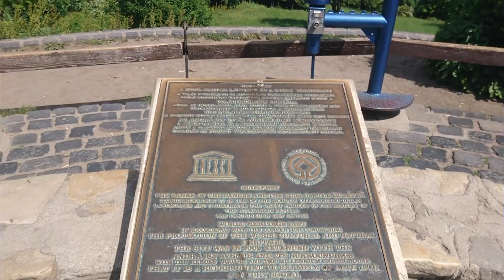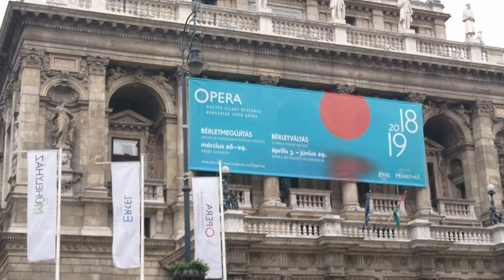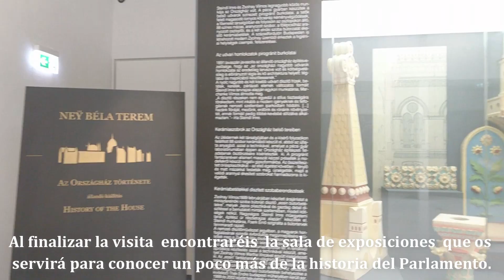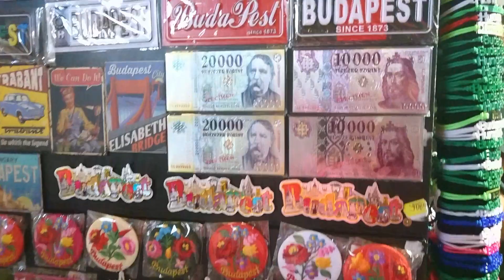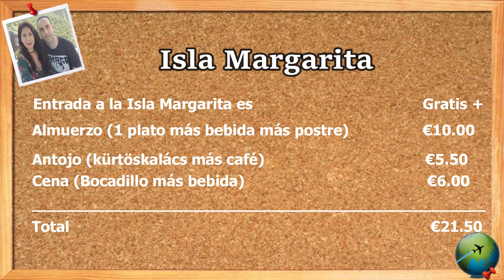Budapest🇭🇺 por Tú cuenta: Qué ver y Hacer + Presupuesto| Destinados a Viajar en Hungría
¡Bienvenidos a Bordo Viajeros!

Budapest, capital de Hungría más conocida como "La Perla del Danubio", una ciudad que os sorprenderá y os enamoraréis de ella.

En este City Tour, os enseñamos los lugares más imprescindibles  de la ciudad, lo hemos dividido en dos zonas, primero  los lugares más importantes que ver en la zona de Buda y luego en la zona de Pest.

* Parlamento de Budapest

Gracias por visitar nuestro canal y dejad vuestros comentarios aquí abajo ;) Os Informamos que en todos nuestros vídeos tenemos una sección llamada "Info Destinados" en la que os detallamos todos nuestros gastos fijos.

¡Nos vemos en el próximo destino!